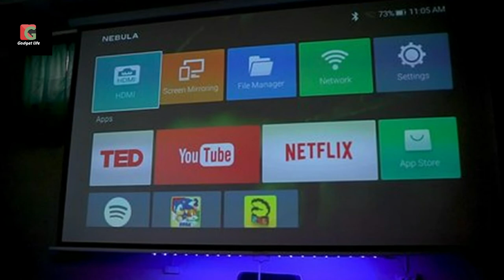Anker Nebula Capsule, The Worlds SMALLEST Portable Gaming Projector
The first thing you’ll notice about the Nebula Capsule is its form factor. This portable projector also doubles up as a Bluetooth speaker, which is a combination that’s not easy to find. The Anker Nebula Capsule runs Android as its Operating System, which is not too bad considering that most of us would easily figure out how to work it. The pico projector also packs a battery life of up to 3 hours, and has an included remote that you probably won’t find yourself using a lot. If you’d like to compare it with another high-quality projector, take a look at our review of  Leica’s first DLP projector, the Pradovit D-1200, which launches at Photokina too. Either way, we still think it deserves a spot on your list of the best projector. Here’s why:

The Nebula Capsule is the best portable alternative for anyone who doesn’t want to move around with a big clunky projector. The soda-can-sized projector features a 5,200mAh battery that powers it for up to 3 hours and built-in JBL speakers for good audio quality.

This mini projector packs a top brightness of about 100 ANSI lumens (500 lumens), which really isn’t as bright as your normal black box – cue the Optoma HD29 Darbee. Despite that, picture quality on the Anker Nebula is still respectable, though a standard resolution of 854 x 480 pixels might make you think of it more as your backup in case the main projector fails. Its operating system also looks quite similar to that of Android TV, but you’ll only get to use that actual OS if you decide to upgrade to the Nebula Capsule II. This projector also lets you listen to music through its speaker mode. It doesn’t get that loud, but still manages up to 30 hours of playback – nothing to scoff at. Shopping for a portable 4K home theater projector? Read the Acer VL7860 projector review.

The size and design of the Nebula Capsule will probably be one of the main reasons you decide to buy it. It doesn’t look as good as the BenQ TK800 or the PIQO 1080p smart mini projector, but its cylindrical shape looks fun, and you get to choose between having it in black or red. On its top you’ll see all the controls you’ll need to operate it. These are the power buttons, volume controls, and a switch button that lets you alternate between projector mode and Bluetooth speaker mode. The projector also comes with an included remote, which makes navigation more convenient when you want to control the projector right from your seat. Its inputs are just the necessary micro-USB port (for charging or a storage device) and a HDMI port. Looking for a projector that can fit right into your pocket? Click the Anker nebula capsule II review.

The Anker Nebula’s support for Android, unfortunately, doesn’t grant it access to the Google Play Store. This means streaming from Netflix and Amazon might be a bit difficult at first, but not if you run Aptoide TV. It’ll grant access to most of the apps that you’d like to use, while still omitting a bunch of others. If not getting apps from Google Play is an absolute dealbreaker for you, another alternative might be downloading the APK of your favorite apps, and then installing them through the file manager. It might sound cumbersome at first, but if you’re determined to get your share of apps on the Play Store to run on the Capsule, then there’s no other choice. Once you get things set up, its IR remote control should allow you to navigate effectively, just like that of the Optoma HD 143X or the EZCast Beam J2 mini projector.

The Anker Nebula Capsule is a great buy for someone who wants a camping projector, or a temporary alternative in case the main projector happens to fail. It can work well as long as it’s in a place with minimum ambient light. Using apps from any app store can be hard especially if you’re not enough of a nerd to figure it out, but the Capsule II tends to solve this problem thanks to its support of Android TV and Google Assistant.